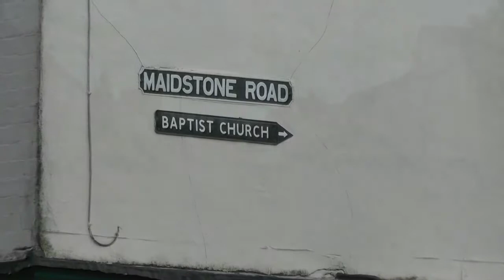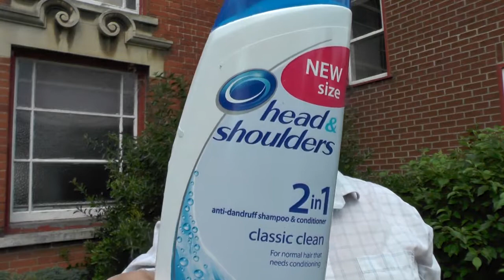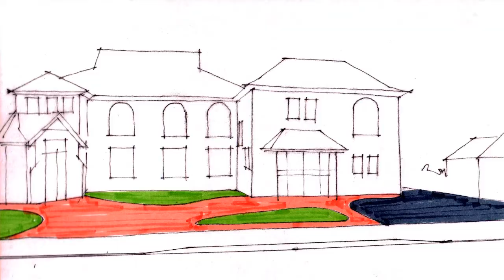MRBC Church of the Year Project Introduction